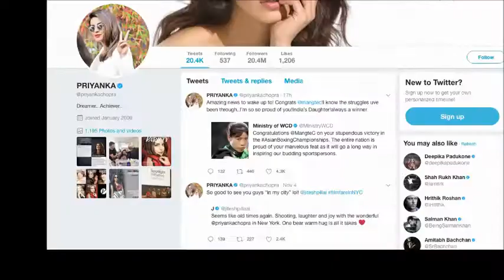From one Mary Kom to another | Priyanka congratulates Mary Kom all about nagpurinfo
M.C. Mary Kom clinched a gold medal at the Asian Boxing Championship and here Bollywood celebrities including Priyanka Chopra who once played 'Mary Kom' in her biopic congratulated the sportswoman. Celebrities like Amitabh Bachchan, Anil Kapoor have also congratulated star Indian boxer.